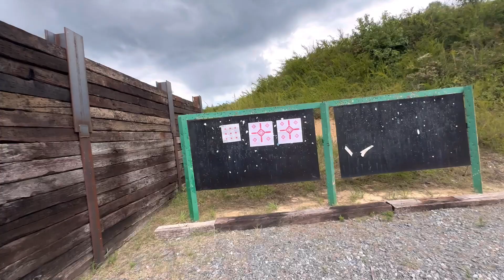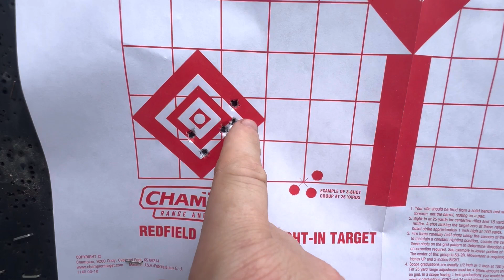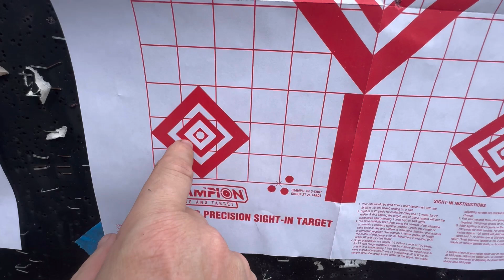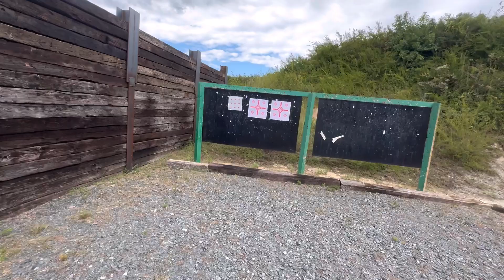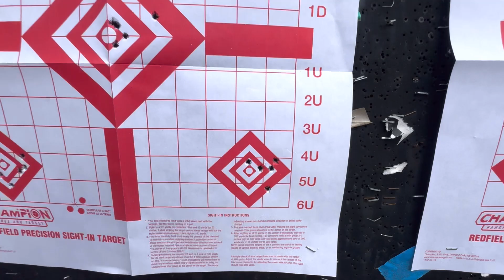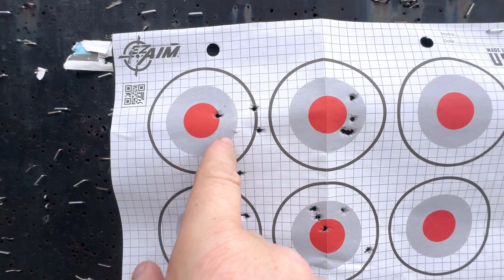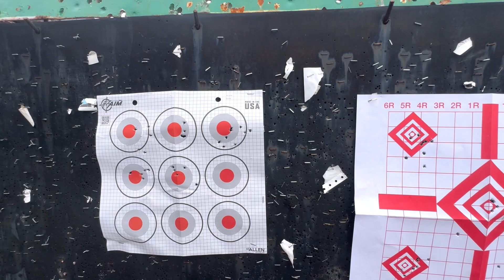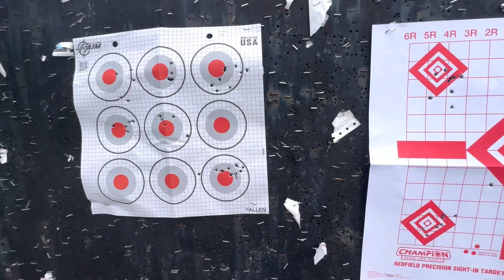Voltquartsen Spring Kit for the Mark iv ; Does it Help??